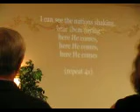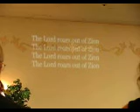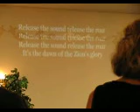The Lord Roars out of Zion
Regional Rally Aglow